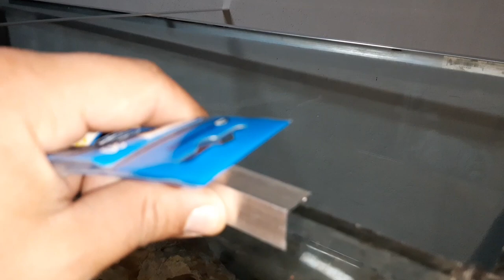REFORZAR ACUARIO con aluminio - tirantas para acuario - Serie "Este acuario es una ruina" 1/5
Y DALE A CAMPANITA ! "Este acuario es una ruina" será una mini serie de videos en el que vamos aprovechar para restaurar tanto el acuario como el mueble del acuario, así que suscríbete si no estas suscrito para no perderte los demás videos, espero que os guste un saludo a todos!
Ó Y ENTRA EN MI GRUPO DE WHATSAP:
Gracias!!